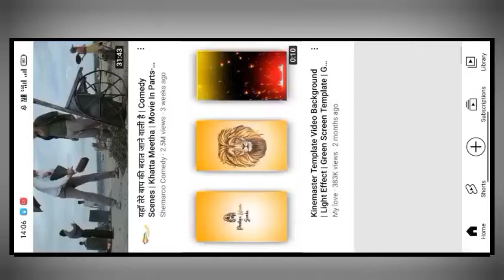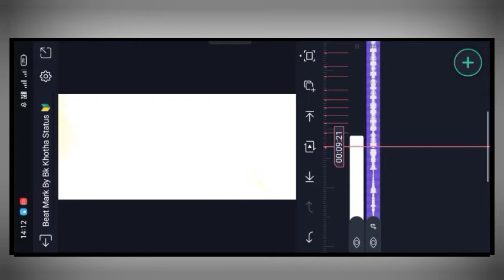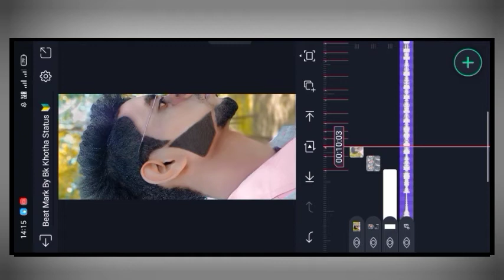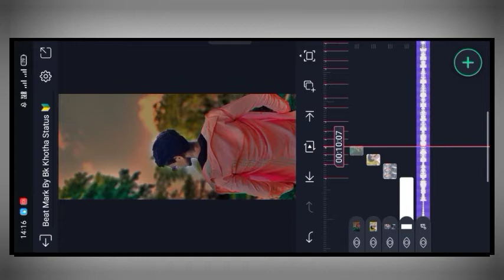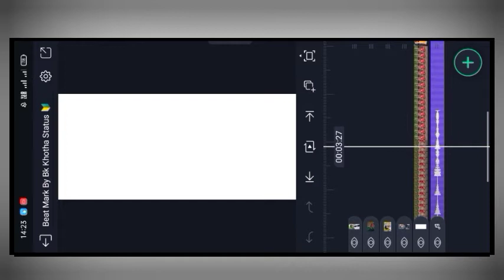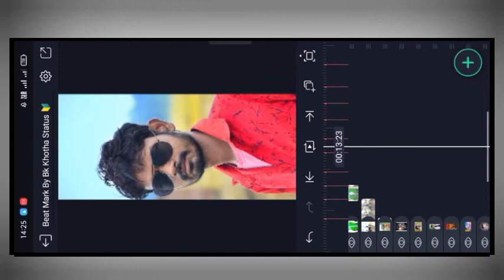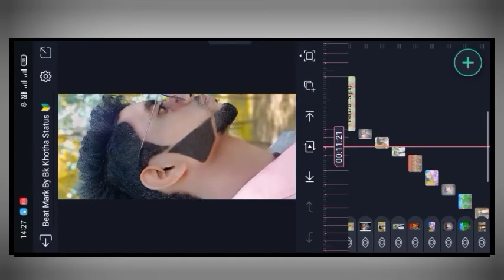Alight Motion Dj Status Editing 🔥 Alight Motion khortha Romantic status editing 😘 Alight Motion edit